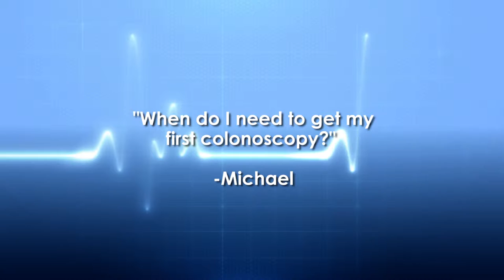Ask the Doctor with Dr. Terry Chambless - When do I need to get my first colonoscopy?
Watch as Forest Park Austin Internal Medicine Specialist Dr. Terry Chambless answers the question, "When do I need to get my first colonoscopy?"